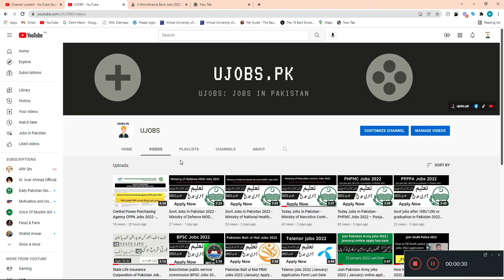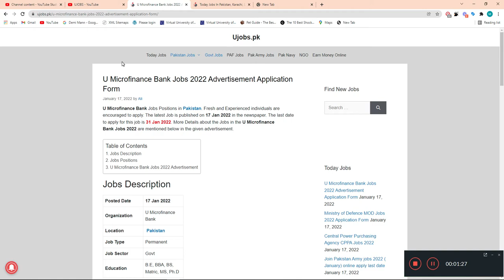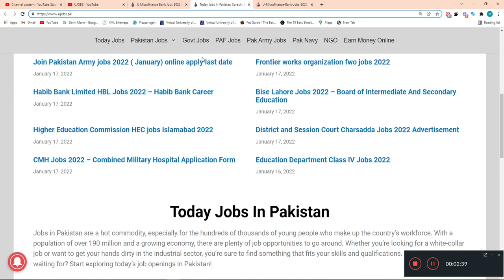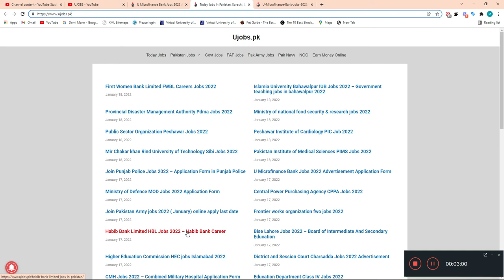Bank jobs 2022 in Pakistan - U Microfinance Bank Jobs 2022 Advertisement Application Form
پاکستان میں بینک کی نوکریاں 2022 - U Microfinance Bank Jobs 2022 Advertisement Application Form

U Microfinance Bank Jobs Positions in Pakistan. Fresh and Experienced individuals are encouraged to apply. The latest Job is published on 17 Jan 2022 in the newspaper. The last date to apply for this job is 31 Jan 2022. More Details about the Jobs in the U Microfinance Bank Jobs 2022 are mentioned below in the given advertisement.

یو مائیکرو فنانس بینک میں پاکستان میں نوکریاں۔ تازہ اور تجربہ کار افراد کو درخواست دینے کی ترغیب دی جاتی ہے۔ تازہ ترین ملازمت 17 جنوری 2022 کو اخبار میں شائع ہوئی ہے۔ اس نوکری کے لیے درخواست دینے کی آخری تاریخ 31 جنوری 2022 ہے۔ U Microfinance Bank Jobs 2022 میں نوکریوں کے بارے میں مزید تفصیلات نیچے دیئے گئے اشتہار میں دی گئی ہیں۔